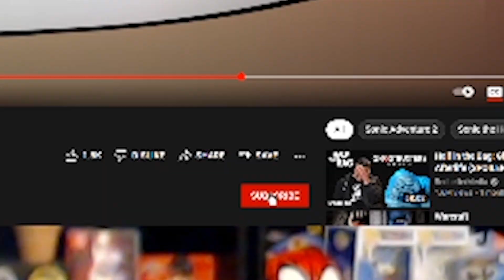Wolfie Reacts: SONIC ADVENTURE: LEGACY | Teaser Trailer 2 REACTION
WolfieReacts SonicAdventureLegacy LOOK AT THIS! Ascension Team is doing it! Here's my Sonic adventure legacy trailer reaction!